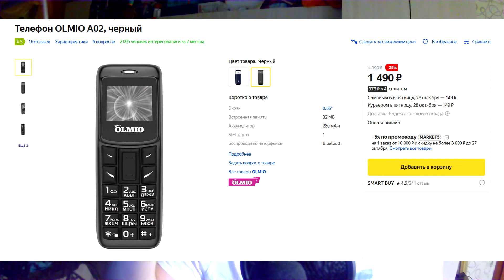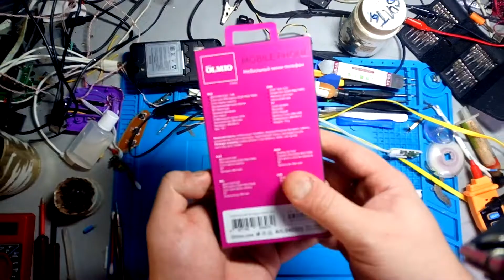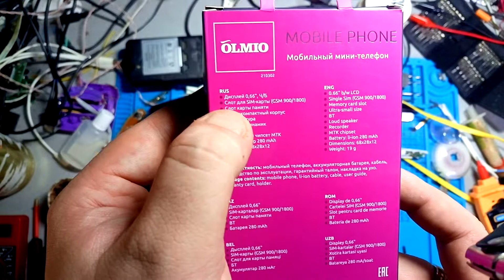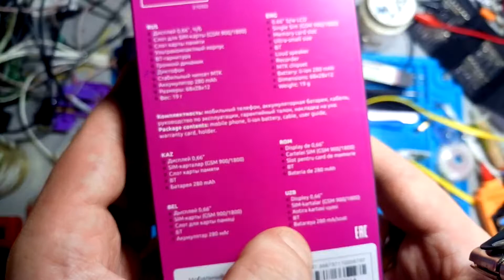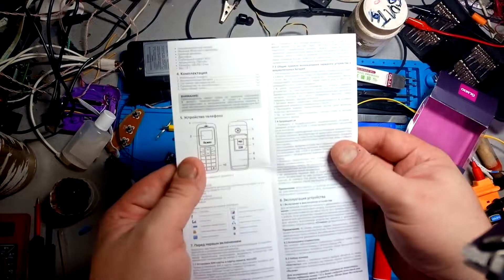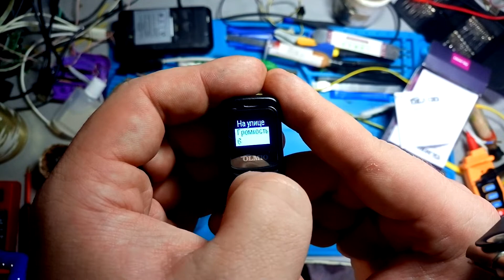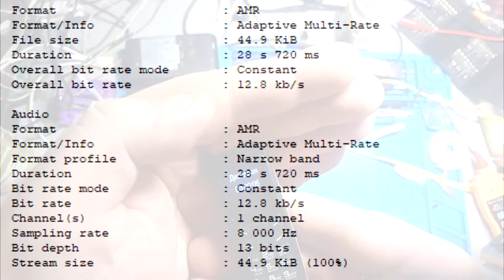Микротелефон Olmio A02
Мой первый и более-менее серьёзный обзор телефона Olmio A02.
Разбор функций и их тест.